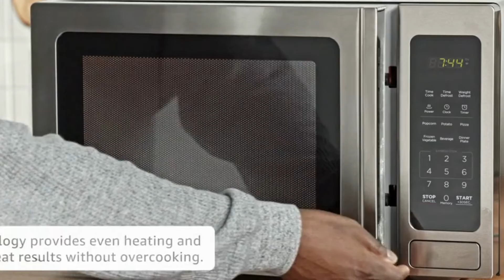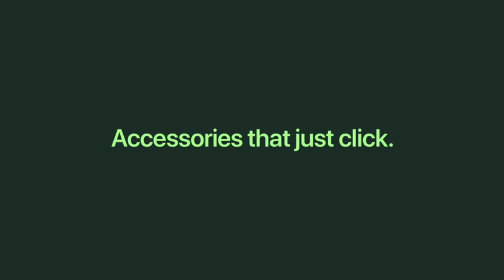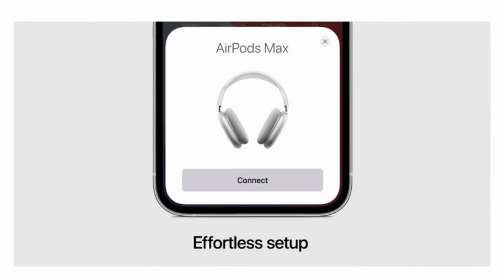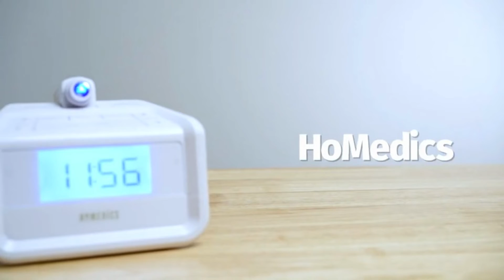Top 10 electronic gadgets.you should buy easily on Amazon.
if you want to get buy this products. so click the link thank you.

1: Robot Vacuum Cleaner

2:Echo Studio

3:Alarm Clock with Time Projection

4: Quiet Air Purifier

5:Apple AirPods

6:Apple AirPods Max Wireless

7:Apple MagSafe Charger

8:BLACK+DECKER Digital Microwave Oven

9:Portable CD Player

10:LG TONE Free FP9

TILL THE NEXT VIDEO: